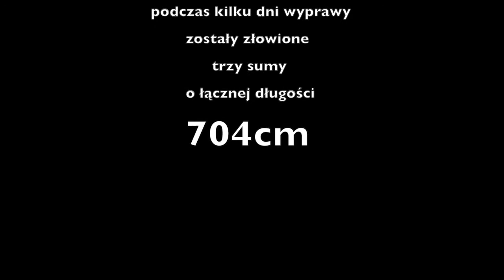SRT Salmo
Salmo Boxer is the New Superhero of wels catfish lure world! Enormous (260 cm!) wels catfish has been caught on the Salmo Boxer 7SDR SGH by Tomasz Kurnik. This is probably the bigest catfish ever caught by Polish angler. Insist on Salmo!